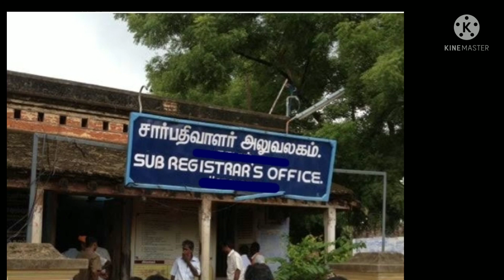TAMIL KIDS CHANNEL AV 👆பெற்றோரின் மதிப்பு/VALUE OF PARENTS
Wow ACTING
REALY MY SON CRIED
HEART TOUCHING VIDEO
CHILDRENS DAY SPECIAL
TAMIL KIDS CHANNEL AV
RESPECT PARENTS
பெற்றோரின் மதிப்பு
VALUE OF PARENTS
LOVE PARENTS
FOR KIDS
SENTIMENTAL STORY
GOOD ACTING